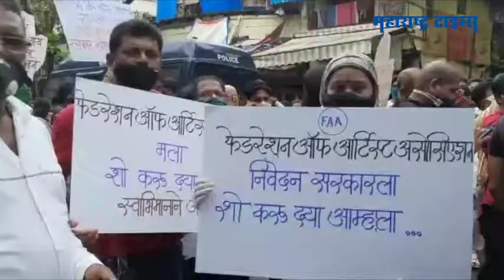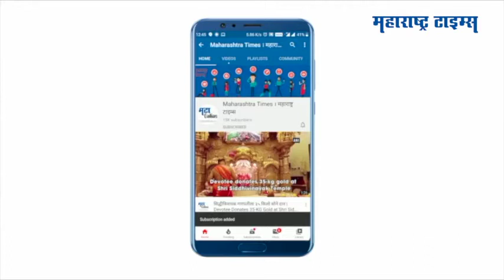राज्य सरकार विरोधात कलाकारांचा एल्गार | Artist Association Agitation in Mumbai | Maharashtra Times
करोना काळात कार्यक्रम बंद असल्याने लोककलावंत, तंत्रज्ञ आणि निर्मात्यांना काम नाहीये
रोजगार मिळत नसल्याने या कलाकारांनी आज आंदोलन केले
फेडरेशन ऑफ आर्टिस्ट असोसिएशनतर्फे हे आंदोलन करण्यात आलं
अनलॉकमध्ये अजूनही कलाक्षेत्राला परवानगी देण्यात आलेली नाहीये
५ महिने काम नसल्याने या कलावंतांचे नुकसान झाले आहे
कार्यक्रम करण्यास परवानगी द्यावी ही मागणी करण्यात येत आहे
तसेच कलाकारांच्या मागण्याची पूर्तता व्हावी यासाठी हे आंदोलन करण्यात आले